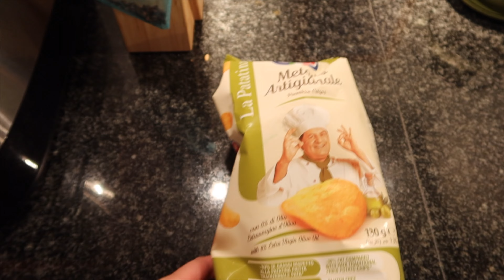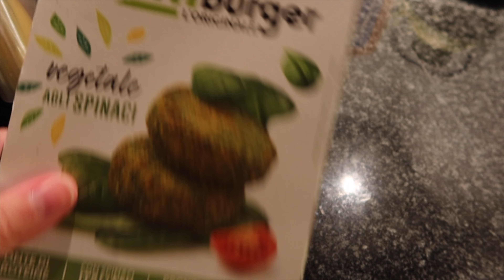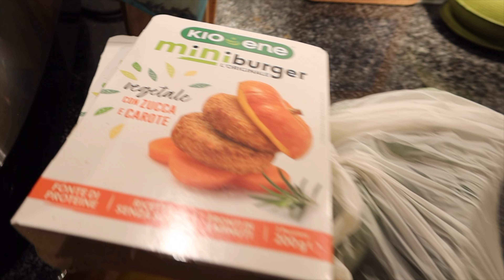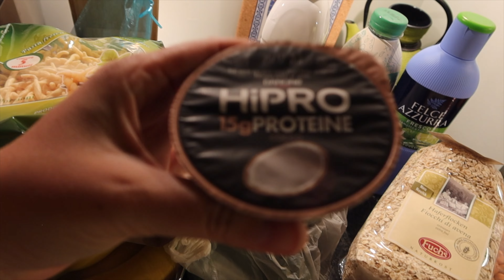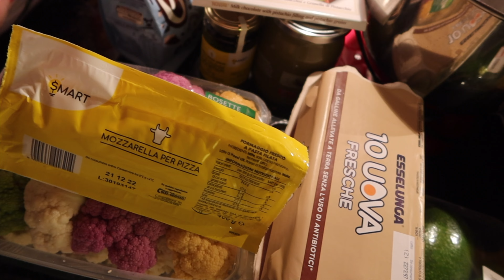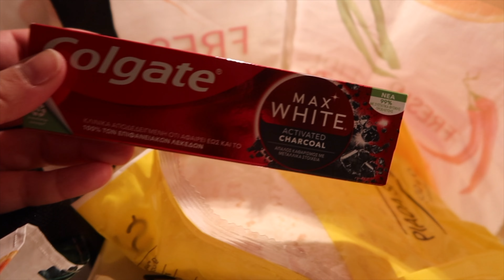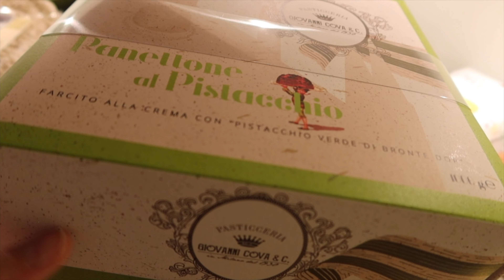Vlogmas día 6 | Ruta de viaje + unboxing compra en supermercado italiano 🍕😋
Vlogmas día 6

Bienvenidos a otro vlogmas!
Nos vamos de viaje, empezamos por Milán y en los siguientes videos veréis los mercados de navidad preciosos de Basilea, y el frio que hacia!! Aprovechamos para comprar en Italia la compra de la semana, unboxing del que nos gusta con productos diferentes a los que solemos encontrar en España! Espero que os guste 😊
Un súper abrazo,

B ❤️

Instagram.com/helloitsbethh
Tiktok.com/@helloitsbethh
Vinted: beeethh